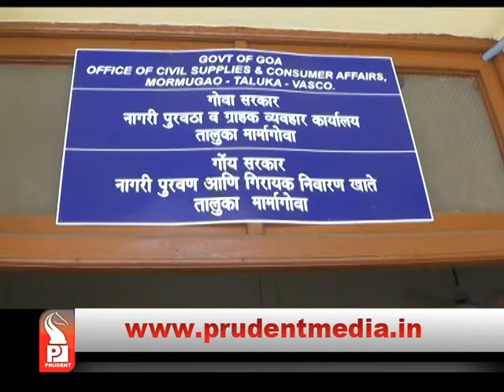MMC TO ACT AGAINST GOVT DEPTS FOR FAILING TO PAY OUTSTANDING DUES _Prudent Media Goa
Mormugao Municipality to conduct hearing to recover dues from govt departments falling in municipal jurisdiction  PRUDENT MEDIA GOA | Most Popular Goa News Channel